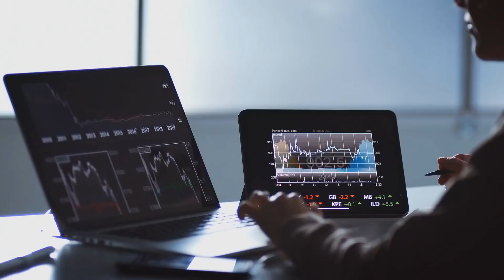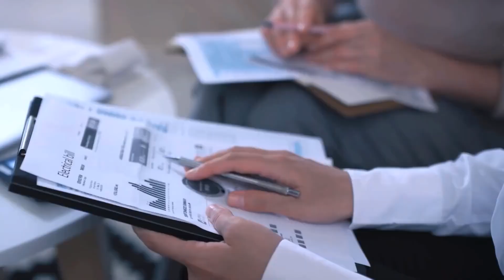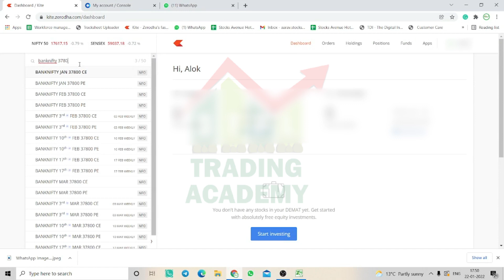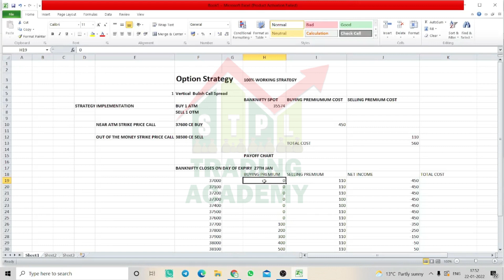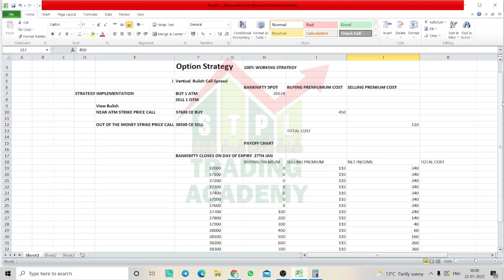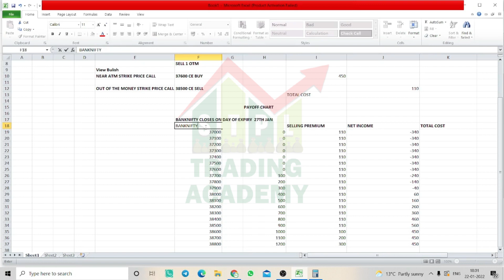Option Strategie | Explain By | Mr. Anurag Kumar Singh | STPL Academy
option strategies .